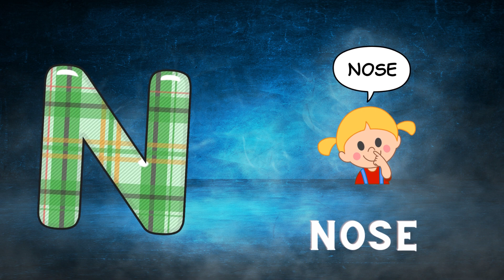Abc Song | Abc Phonics Song For Toddlers | Alphabet Song for Kids | A for Apple | Nursery Rhymes